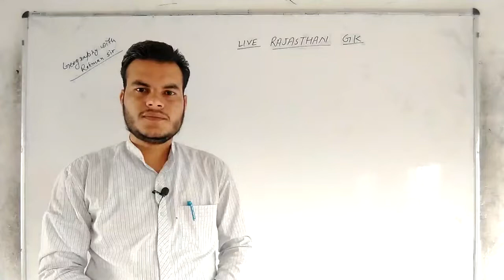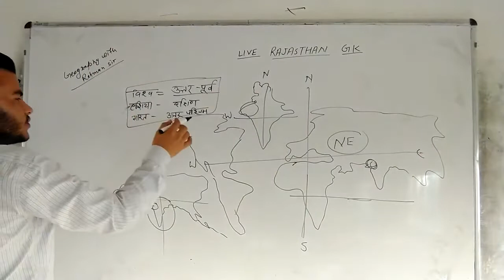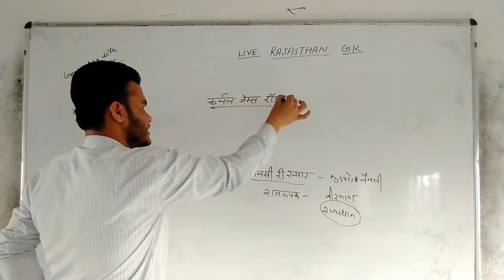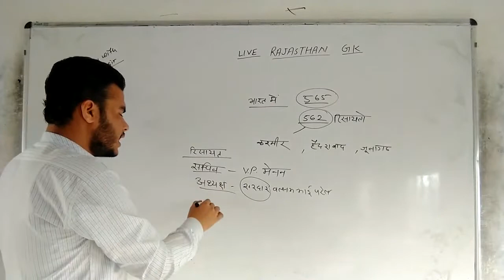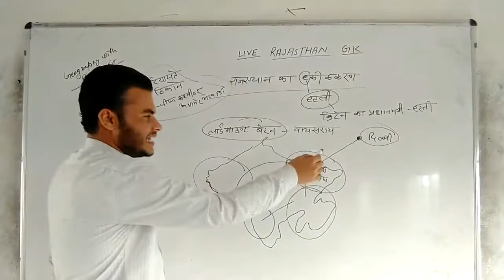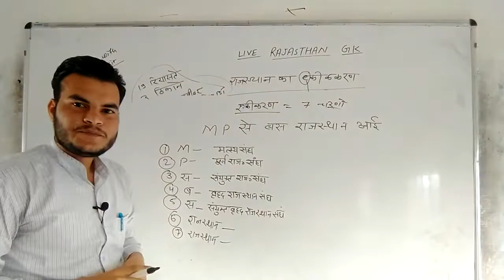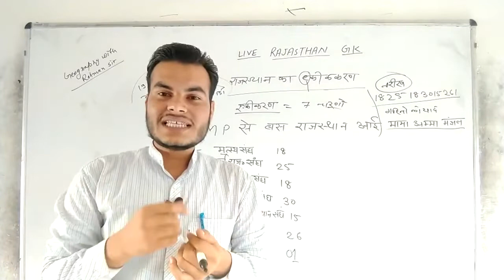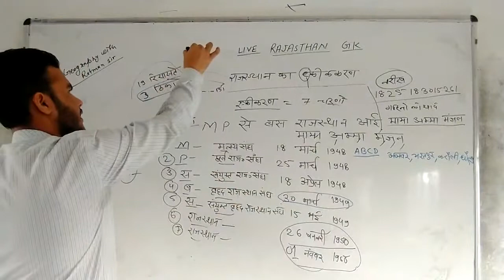राजस्थान का परिचय || Rajasthan ka Ekikararan Tricks ke sath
rajsthan ka akikarn,राजस्थान का एकीकरण ट्रिक,राजस्थान का एकीकरण याद करने की ट्रिक,rajasthan ka ekikaran trick,rajasthan ka ekikaran trick ke sath,rajasthan ka ekikaran gk trick,राजस्थान का एकीकरण,राजस्थान का एकीकरण कब हुआ,राजस्थान का एकीकरण बीएसटीसी,राजस्थान एकीकरण की ट्रिक,Geography with Rahman sir,rajasthan ka ek parichay,राजस्थान gk tricks,Rahman sir tricks

Live classes BA special 🗺️ मानचित्र

Asst. Professor SR Rahman sir
4 time NET with Geography
MA, BEd, University Topper in MA